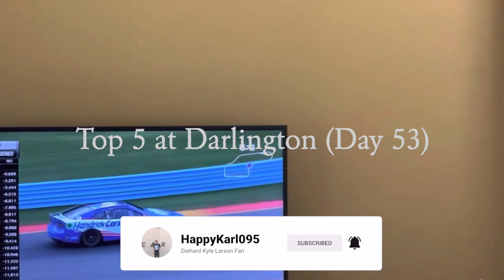Top 5 at Darlington (Day 53) - iRacing Gameplay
0:00 Intro
0:11 Two Laps of Qualifying
5:19 Start of Race
11:52 1st Caution
31:12 End of Race (Accidentally Exited The Race One Lap Early)
31:28 Outro

The top five that I got from the Darlington Truck race were quite impressive.  I stayed out to gain track position but still did not lose that much position knowing that I had a competitive truck underneath me.  I got to say that this was one of my best Truck races outside of restrictor plate tracks.

WhatiFRacing
RealRadman